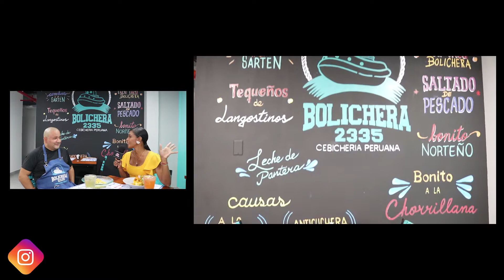Bolichera 2335 Miraflores